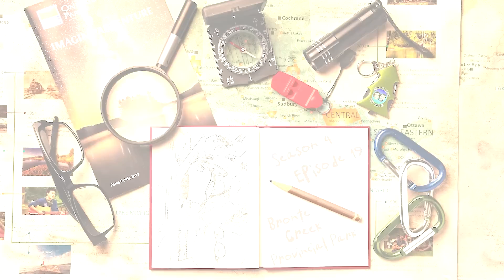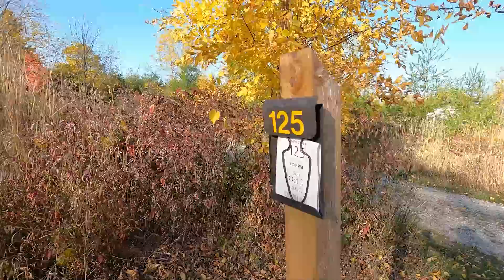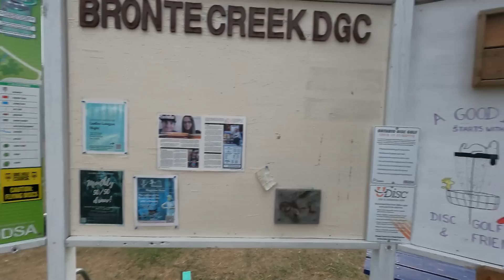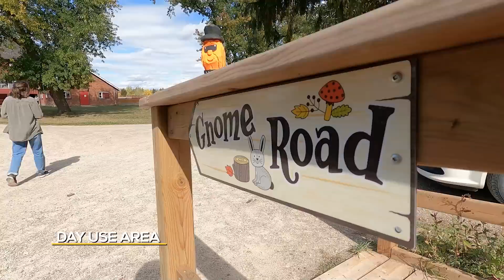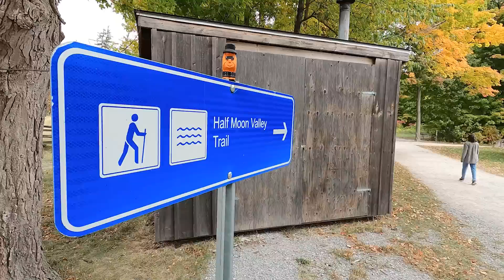S04E19 Bronte Creek Provincial Park Review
We had our annual family and friend's Thanksgiving camping weekend at Bronte Creek Provincial Park from October 7th - 10th, 2022.

Even though Bronte Creek is the closest park to where we live, we had never been there before. As usual, we biked around the entire campground shortly after our arrival. We were blown away by the fall colours and the beauty that is in this park. For a park that is in the middle of a big city, like Oakville, we couldn't believe it.

We biked and hiked around the park on the many trails. We enjoyed our time with our dog, Kingston, on the leash-free dog trails. We had a lot of fun checking out the day use area with the farm animals, Nature Center and Visitor Center. Ben and some of the "kids" did 9 holes of the professional disc golf course. The apex of our weekend was Thanksgiving dinner with our family and our friends, the Salatas and Funstons.

This is the last park review of 2022, our Season 4. In 2023 we have lots of videos coming your way leading up to our Season 5 park review videos. Stick around all winter and watch some videos to put you back in the camping mood.

CLAM Quick-Set Pavilion 12.5 x 12.5 Foot

00:00 Intro
02:10 Arriving at the park
04:20 Campsites
07:02 Facilities
10:05 Cycling the East Ravine Trail
11:37 Our kids and dog arriving
11:57 Campground leash-free dog trail
13:29 Cheryl's Loo Review
14:48 Day Use Area
15:48 Half Moon Valley Trail
16:27 Disc Golf
17:40 Rope descent to the creek and seeing salmon
19:21 Thanksgiving dinner
20:53 Tour of our site
21:09 Coles Notes
28:02 Park rating